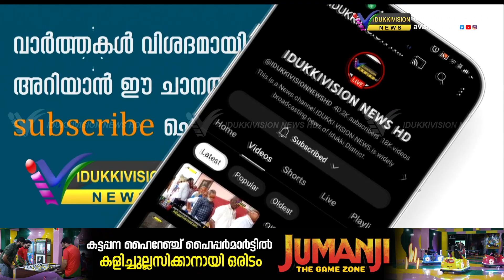കാഞ്ചിയാര്‍ നരിയന്‍പാറ പുതിയ കാവ് ദേവി ക്ഷേത്രത്തില്‍ പൊങ്കാലയര്‍പ്പിച്ച് ഭക്തര്‍ സായൂജ്യമടഞ്ഞു